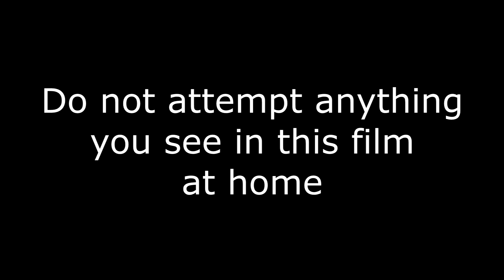Gun War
I do not support trump lol or shootings